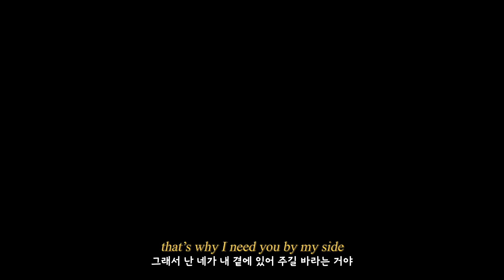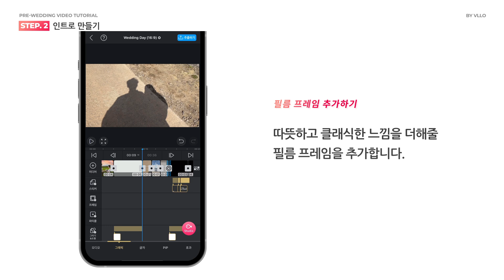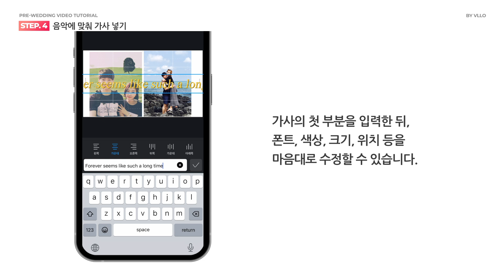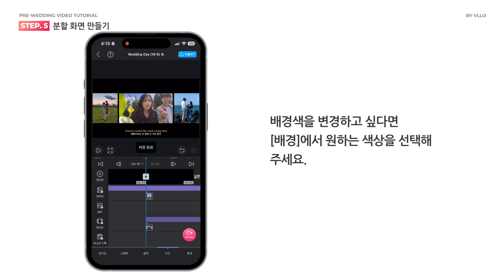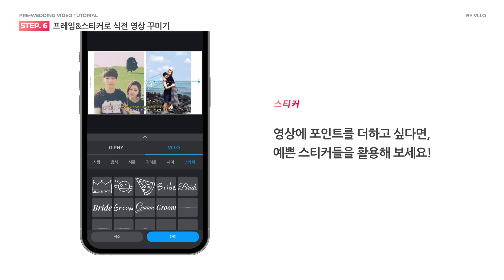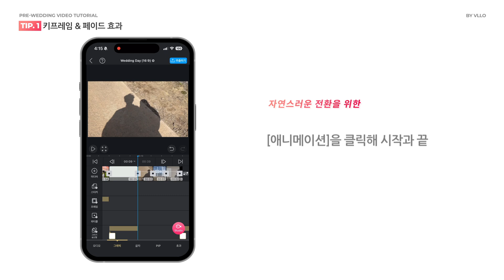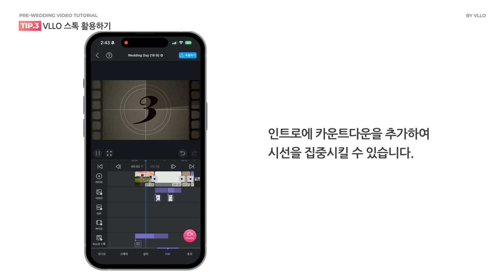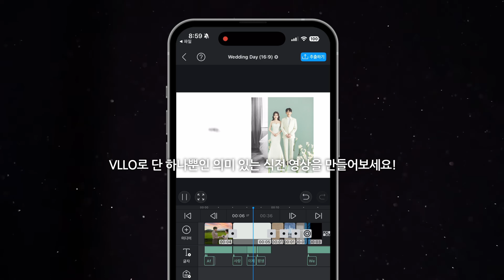예비부부 필수 시청! VLLO 셀프 식전 영상 완벽 가이드👰🏻‍♀️🤍🤵🏻 | VLLO Pre-Wedding Video Guide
영상 편집 초보라도 걱정하지 마세요!
VLLO 하나면 고퀄리티 식전 영상을 쉽게 만들 수 있습니다.
우리 부부만의 특별한 순간을 담은 영상을 직접 만들어 보세요 🎞💖

📌 타임라인
0:00 start!
0:06 식전 영상 미리보기
0:40 기본 설정
0:53 인트로 만들기
1:54 음악 추가하기
2:16 가사 추가하기
3:07 분할 화면 만들기
4:06 프레임 & 스티커
5:13 Tip 1. 키프레임&페이드
6:30 Tip 2. VLLO Studio 템플릿
7:26 Tip 3. VLLO Stock
8:00 Tip 4. 드로잉 기능

My First Video Editor🎬
VLLO!